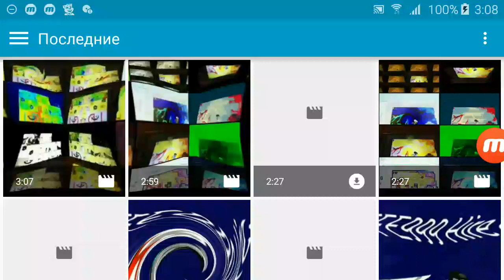McDonald's Ident Effects Round 186 Vs Everyone (186/200)